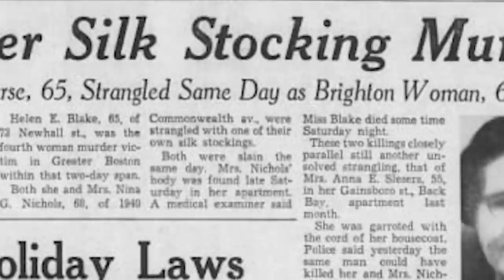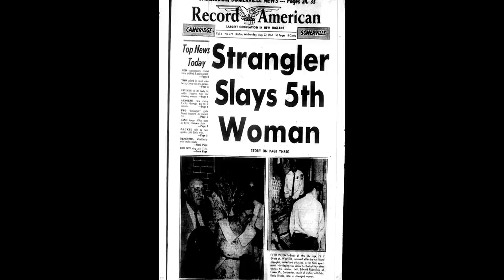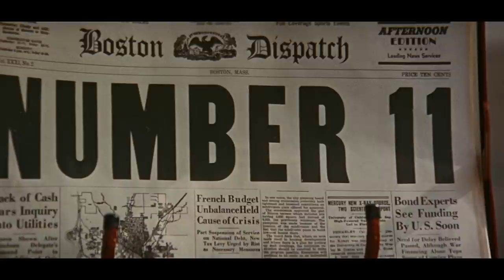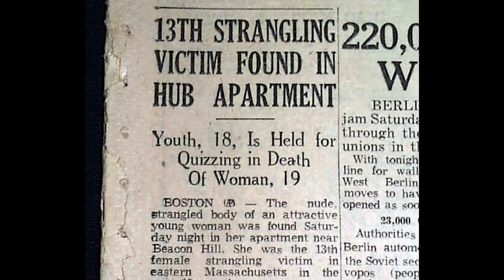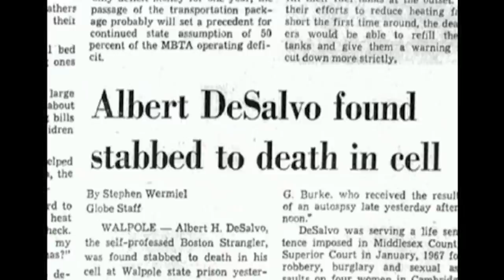BOSTON BOĞAZLAYICISI GERÇEKTEN ALBERT DESALVO MUYDU?-ALBERT DESALVO I Seri Katiller Dosyası 45.Bölüm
Bu videomda size seri katillerle ilgili oluşturduğum video serisinin 45. bölümünü yayınlıyorum. Boston şehrini 1962 yılında Boston Boğazlayıcısı adlı bir seri katil esir aldı. 2 yıl içerisinde işlediği 13 cinayetle gündemin en üst sıradaki ismiydi. Tüm şehir polisleri katili ararken bir anda Albert DeSalvo ismi katil diye anılır olmuştu. Peki gerçekten katil Albert DeSalvo muydu? Olayın üzerinden yıllar geçtikçe bu tartışma daha da artmaya başlamıştı. Bugün bile hala kesin olarak 13 kişinin katilinin DeSalvo olduğunu söyleyemiyoruz...

Song info:
Title: Sinister Dark Ambient
Artist: CO. AG Music